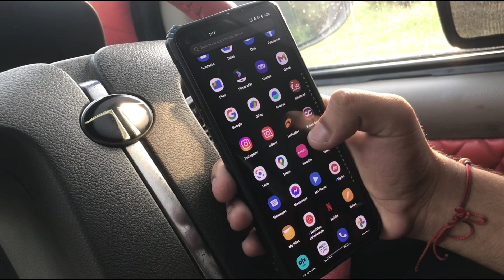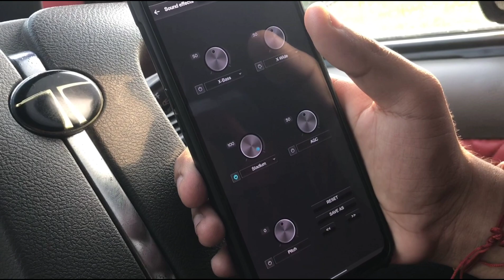Car में Hall effect वो भी Free में Jet audio apk से 8 D surround sound without any DSP" 🔊youtube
Video credit - Tushar Chaudhary